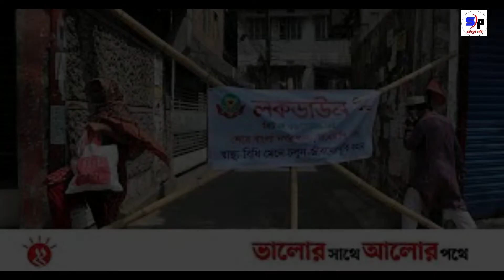লকডাউন বাড়তে পারে আরো ৭ দিন, চূড়ান্ত হবে কাল || সত্যের পথ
সবার আগে আমাদের ভিডিওগুলো পেতে আমাদের সাথে থাকুন ধন্যবাদ আপনাদের সবাইকে আমাদের সাথে থাকার জন্য।

Jui Telefilms এ প্রকাশিত/ আলোকচিত্র , ভিডিওচিত্র ,  বিনা অনুমতির ব্যবহার করা সম্পূর্ণ বেআইনী ।